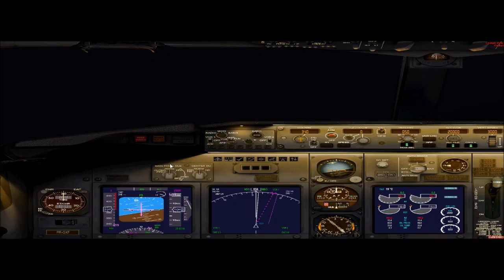Fsx #35 Boeing 737-800 GOL Curitiba a São Paulo ( SBCT - SBSP )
▬▬▬▬▬▬▬▬▬ஜ۩۞۩ஜ▬▬▬▬▬▬▬▬▬▬
Mais Informações Logo a Baixo
▬▬▬▬▬▬▬▬▬ஜ۩۞۩ஜ▬▬▬▬▬▬▬▬▬▬

✪ Descrição ✪
Voo Super Tranquilo Até São Paulo , Decolamos de Curitiba com uma derrapagem na pista mas não foi forte e o pouso foi
Tranquilo em Congonhas .
Proximo Destino - Belo Horizonte - SBCF